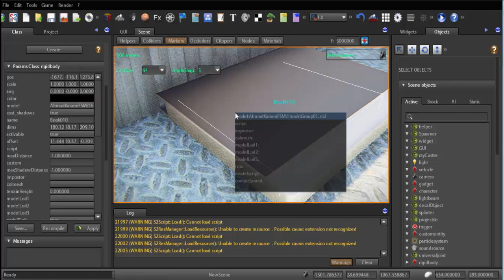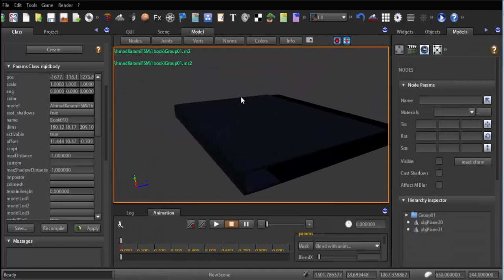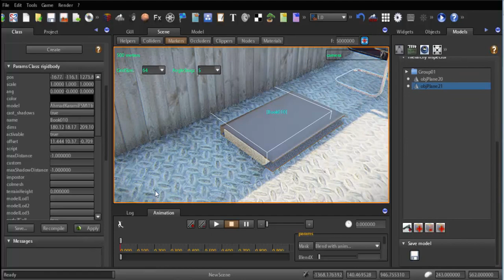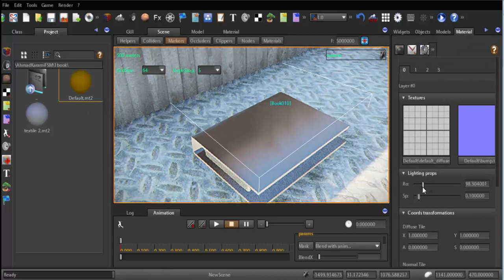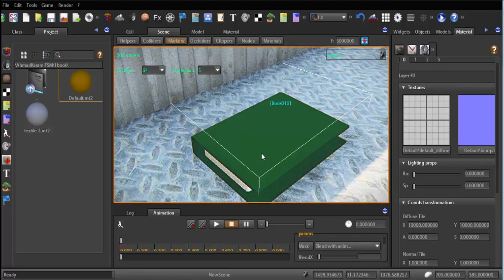Editing the model Video Tutorial in S2Engine HD-Part03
CHEAP PRICE, PAY ONCE, NO ROYALTIES, You pay $ 19.99 for version 1.4.6, you get free 1.4.7 and 1.4.8 and 1.4.9 , 1.4.10,1.4.11 versions, To learn S2Engine HD 1.4.6 can see the video tutorials S2Engine HD 1.4.5 and 1.4.6.